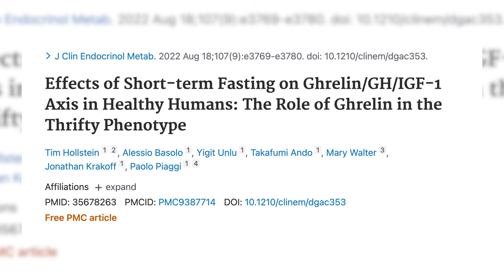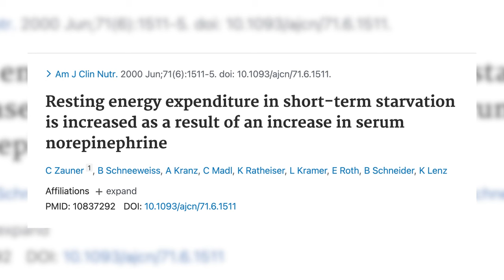Hormônio do Crescimento: Como aumentar HGH de forma 100% NATURAL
Estudos feitos há mais de 30 anos comprovam: esta medida simples aumenta os seus níveis de HGH de maneira totalmente natural.

E não é um "aumento de leve" não: estamos falando em níveis de hormônio do crescimento até CINCO VEZES maiores – ou seja, um aumento de 400%.

Veja o vídeo para entender como funciona – bem como o que um estudo de 2022 pode nos ensinar sobre esse assunto.

Veja com atenção até o final: este conteúdo pode mudar sua vida.

- [Programa Completo] Ganhe acesso gratuito ao nosso programa de Jejum Intermitente Inteligente ao se inscrever no Cardápio Tanquinho 2.0:

Você não precisa de suplementos caros ou alimentos exóticos para emagrecer.
Conheça o plano prático e saudável para perder peso já nas próximas 4 semanas — sem comer alimentos que você não gosta e nem ter de passar fome.

Reconquiste sua saúde e se livre da inflamação e do excesso de peso com nosso programa completo:

0:00 Introdução
1:05 Estudo sobre como aumentar HGH
1:45 Qual o objetivo do estudo
2:40 Como aconteceu o estudo
3:30 Benefícios do jejum
4:25 Como aumentar o metabolismo naturalmente
5:45 Como aumentar o HGH em 400% naturalmente
7:05 O hormônio grelina (hormônio da fome)
8:20 Você faz jejum com fome? CUIDADO